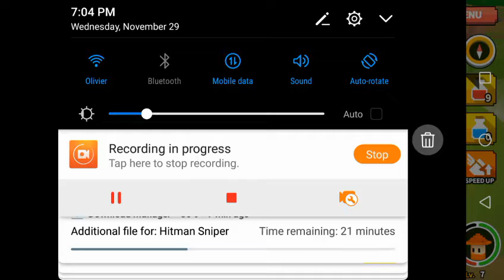Choo Choo Heroes is back baby!!! S1 EP2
●Nicolai Heidlas – Christmas Lights